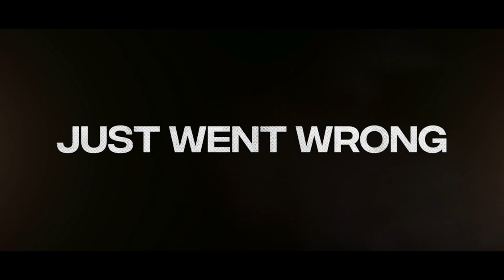HONEST THIEF - nu på DVD, blu-ray og streaming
Liam Neeson spiller den erfarne bankrøver Tom, som møder kvinden i sit liv, Annie (Kate Walsh), og beslutter sig for at starte et nyt liv uden kriminalitet. Han vælger at overgive sig selv til FBI og aflevere de mange millioner dollars, han har gemt. Til gengæld vil Tom have nedsat straf og en ren straffeattest. Han opdager dog hurtigt, at der er stærke korrupte kræfter på spil i FBI, og at han må kæmpe sit livs kamp for at få renset sit navn.

Instruktør: Mark Williams
Medvirkende: Liam Neeson, Kate Walsh, Jai Courtney, Robert Patrick